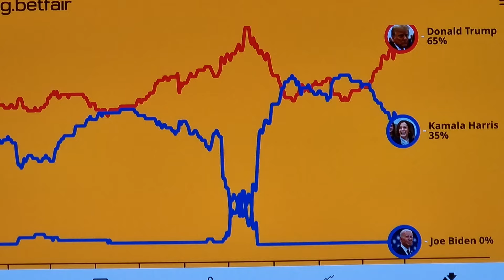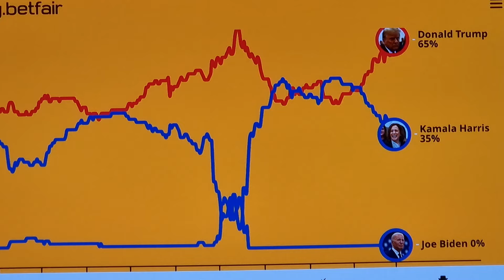COUNTDOWN ~ 5 DAYS TO NOVEMBER 05, 2024 VOTE